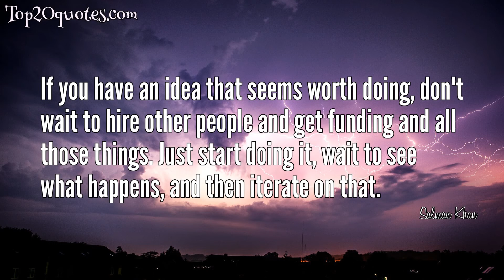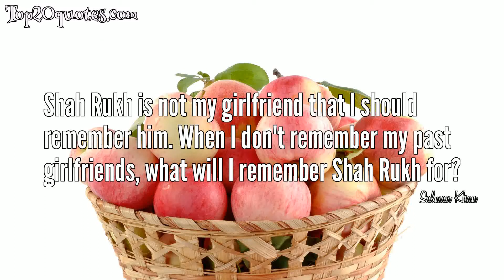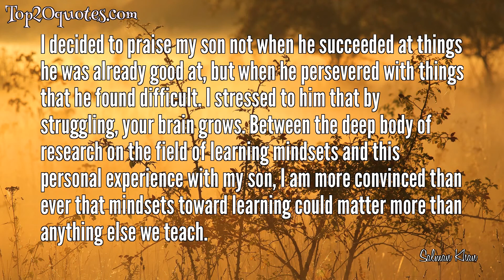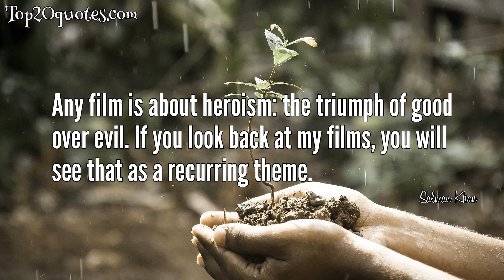🌦 Top 20 Quotes of Salman Khan - Actor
Top 20 Quotes of Salman Khan:
 ✸ I'm not possessive, I'm caring... Once you realize a person doesn't want that much care, you automatically back off.
 ✸ Turn your nightmares into your dreams , some dreams don't turn out the way you want them to , then wake up and turn and turn it around in your favour.
 ✸ Style is something very individual, very personal, and in their own unique way, I believe everyone is stylish.
 ✸ Don't throw out buzz words without really knowing what is going on behind it.
 ✸ The only person I have hurt is myself.
 ✸ If you have an idea that seems worth doing, don't wait to hire other people and get funding and all those things. Just start doing it, wait to see what happens, and then iterate on that.
 ✸ A lion runs the fastest when he is hungry.
 ✸ I am more convinced than ever that mindsets toward learning could matter more than anything else we teach.
 ✸ If I ever have a child.. Insh'allah I will... I wish it's a girl. I want a girl child.
 ✸ Shah Rukh is not my girlfriend that I should remember him. When I don't remember my past girlfriends, what will I remember Shah Rukh for?
 ✸ Sometimes I feel I hope I am not taking advantage of my stardom.
 ✸ Have you seen a duck gliding smoothly on water? Does it ever look like it is paddling furiously underneath the surface? I don't have to show that I am working very hard.
 ✸ I decided to praise my son not when he succeeded at things he was already good at, but when he persevered with things that he found difficult. I stressed to him that by struggling, your brain grows. Between the deep body of research on the field of learning mindsets and this personal experience with my son, I am more convinced than ever that mindsets toward learning could matter more than anything else we teach.
 ✸ There are people who want awards because it changes the perception of the audience. But I'm not into all that.
 ✸ I am not born to just become an actor
 ✸ Now at 47, 48 I am expected to do ten times better work that I did when I was 24.
 ✸ Why should I marry? One marries to have children, but I already have children! My nieces and nephews are my children.
 ✸ I can get caught in many things but there is one thing I will never get caught in, and that is acting - because I don't act. On screen I am like I am in real life.
 ✸ All fashion brands are about looking good. Being Human is also about doing good. And you can do good by the simple act of slipping into a t-shirt or a pair of jeans.
 ✸ Any film is about heroism: the triumph of good over evil. If you look back at my films, you will see that as a recurring theme.
🖎 Author: Salman Khan
♛ Career: Actor
📅 Life: b. December 27, 1965